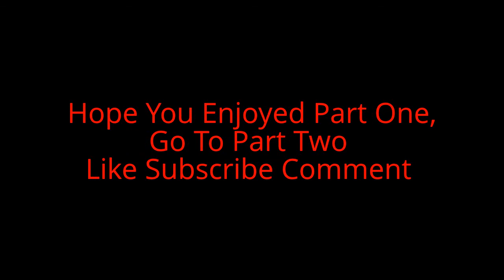HHH "Bow Down To The, Bow Down To The Myth" Part 1 Introduction Private